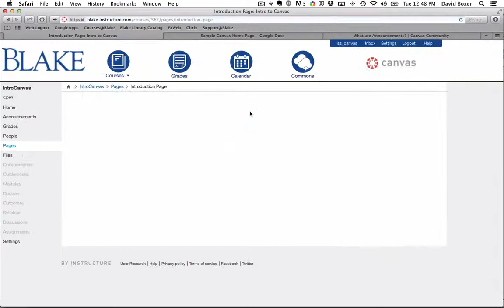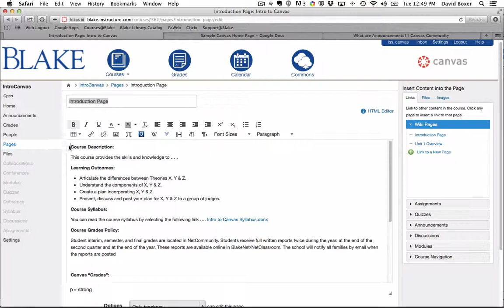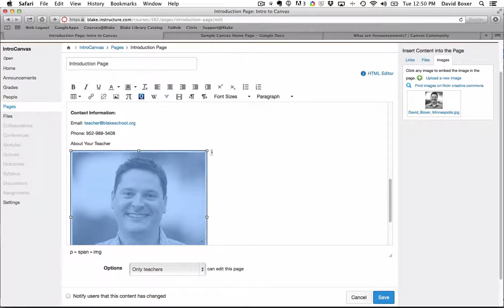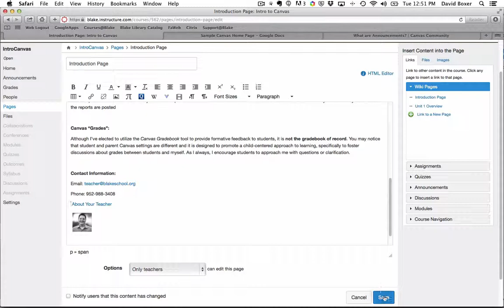Inserting Content into a Page Links, Files, and Images in Canvas